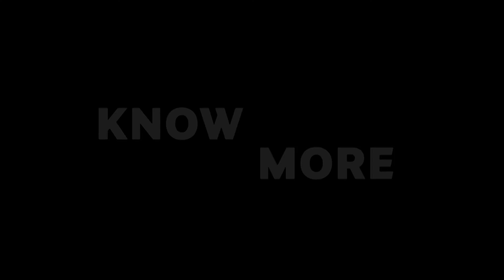RIGHTSCAST: Introducing CJP's new Podcast Series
From Citizenship concerns in Assam, to an unequal battle for Forest Rights, from rights defenders put behind bars, to young CJP Fellows, we bring to you our new podcast series, Rightscast. Listen to these important conversations around Human Rights issues, tales of struggles to uphold India’s Constitution and the voices of everyday Indians.